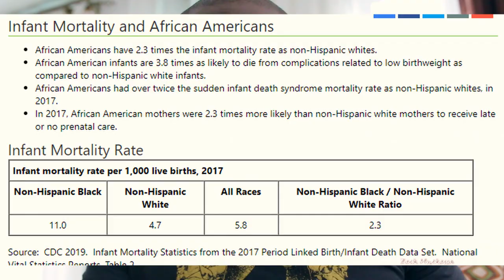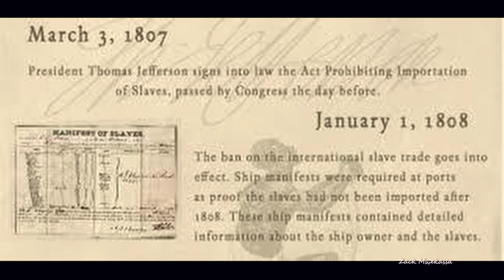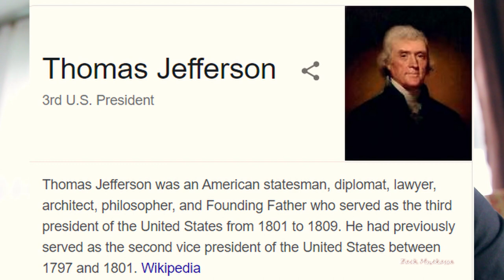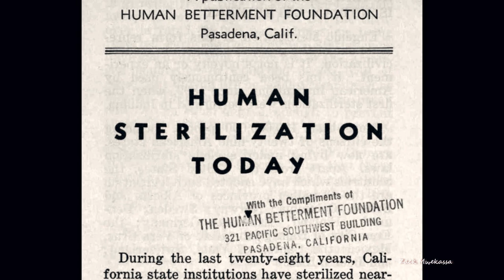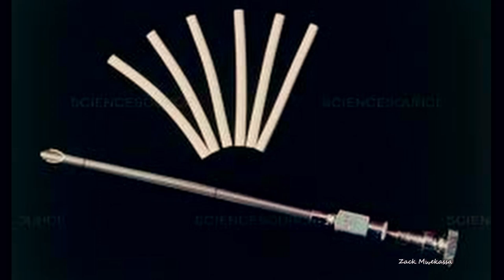La femme noire et le pere de la gyn ecologie #314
Une histoire boulversante